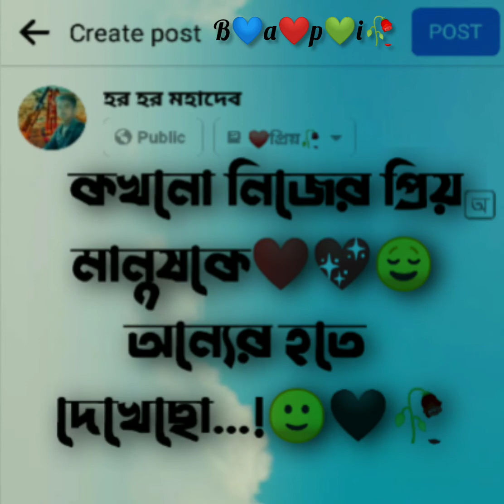~কখনো নিজের প্রিয় মানুষকে❤️💖😌 অন্যের হতে দেখেছো...!🙂🖤🥀